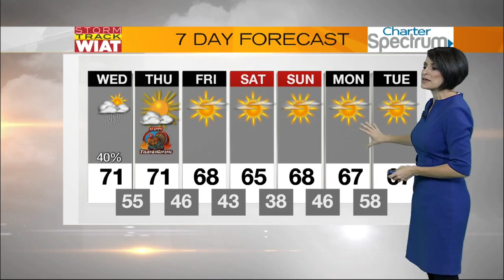Storm Track: 6:15 a.m. Forecast (11.23.16)